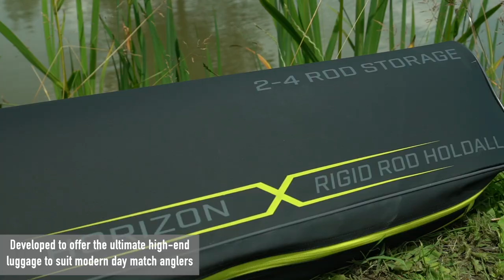NEW PRODUCT – Horizon X Rigid Rod Holdalls - MATRIX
The Horizon X Rod Holdalls are packed with all of the features that any serious anglers would need. If you’re a commercial or natural water angler then these holdalls will certainly tick all of your boxes.